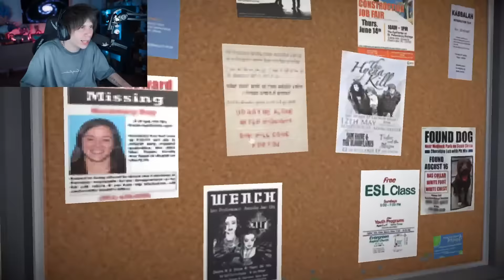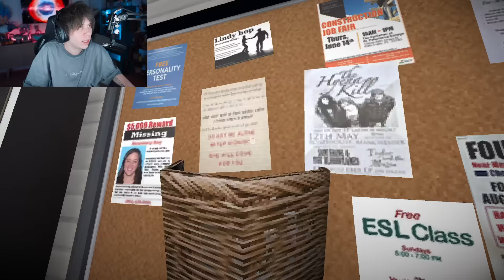NOCHE DE LAVANDERIA | Laundry Night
no le crean a tiktok